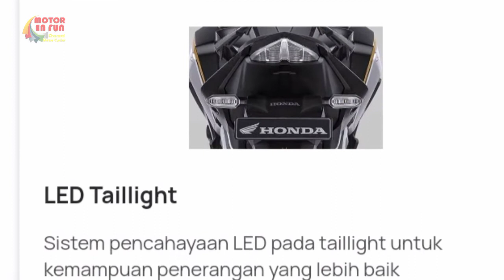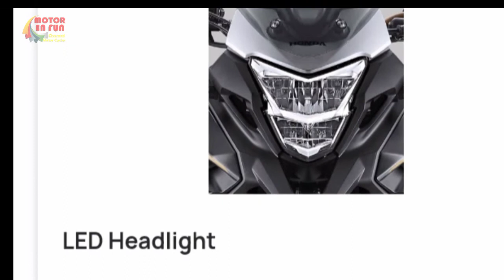New Honda CB150X Sport Adventure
SPESIFIKASI HONDA CB150X

Tipe Mesin

4 Langkah, DOHC 4 Katup

Volume Langkah

149,16 cc

Sistem Suplai Bahan Bakar

PGM-FI (Programmed Fuel Injection)

Diameter x Langkah

57,3 x 57,843 mm

Tipe Transmisi

Manual, 6 Kecepatan

Perbandingan Kompresi

11,3 : 1

Tipe Starter

Electric

Tipe Kopling

Multiple Wet Clutch with Coil Spring

Tipe Pendinginan

Liquid Cooled

Pola Pengoperan Gigi

1 - N - 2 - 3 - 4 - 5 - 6

Tipe Minyak Pelumas

Wet

Tipe Rangka

Diamond (Truss), Steel

Tipe Suspensi Depan

Showa 37mm Inverted Telescopic, 150mm Stroke

Tipe Suspensi Belakang

Lengan Ayun Dengan Suspensi Tunggal (Sistem Pro-Link)

Ukuran Ban Depan

100/80-17M/C 52P, Tubeless

Ukuran Ban Belakang

130/70-17M/C 62P, Tubeless

Tipe Rem Depan

Wavy Disc Brake

Tipe Rem Belakang

Wavy Disc Brake

Panjang x Lebar x Tinggi

2.031 x 796 x 1.309 mm

Tinggi Tempat Duduk

817 mm

Jarak Sumbu Roda

1,315 mm

Jarak Terendah Ke Tanah

181 mm

Berat Kosong (Curb Weight)

139 kg

Kapasitas Tangki Bahan Bakar

12 Liter

Kapasitas Minyak Pelumas

1,1 Liter

Tipe Battery/Aki

MF-Wet 12V-5 Ah

Sistem Pengapian

NGK MR9C09N atau DENSO U27EPR-N9

Tipe Busi

Full Transisterized